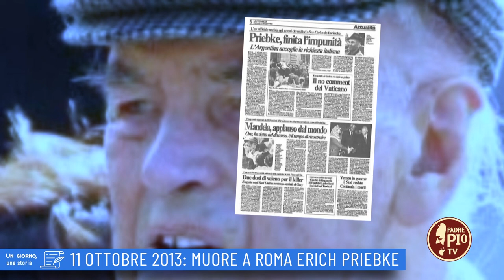11 ottobre 2013: Muore a Roma Erich Priebke (un giorno una storia 11 ottobre)